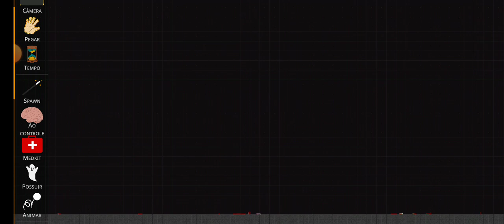16 de dezembro de 2023